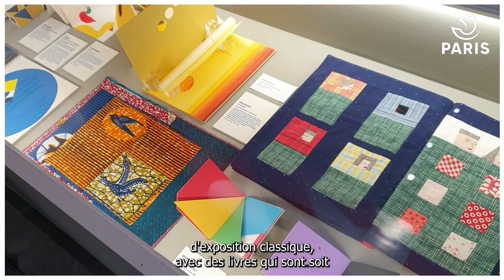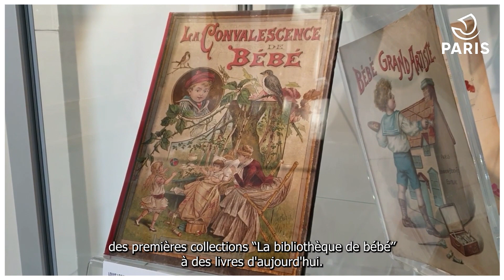Interview d'Hélène Valotteau, commissaire de l'exposition "À hauteur de bébé"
Découvrez l'interview croisée d'Hélène Valotteau, commissaire de l'exposition "À hauteur de bébé : chemine parmi les livres avec Lucie Félix".

L’exposition du fonds patrimonial Heure joyeuse s’intéresse cette année au livre et à la lecture pour les tout-petits, avec un panorama des évolutions du medium livre pour les 0-5 ans d’hier à aujourd’hui, qui s’accompagne d’un espace de lecture et d’exploration pour les tout-petits eux-mêmes, créé par l'artiste Lucie Félix.

Dans cette interview, Hélène Valotteau nous raconte la génèse de cette exposition et nous détaille les évolutions de la littérature pour tout-petits.

Dans le cadre de l'exposition "À hauteur de bébé : chemine parmi les livres avec Lucie Félix", présentée à la médiathèque Françoise Sagan (10e) jusqu'au 25 février 2024, en entrée libre.